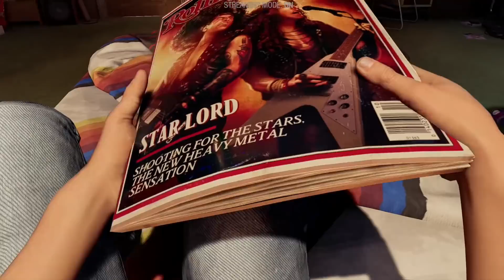Marvel's Guardians of the Galaxy PS5 - Part 1 INFINITY STONE - MALAYALAM | A Bit-Beast